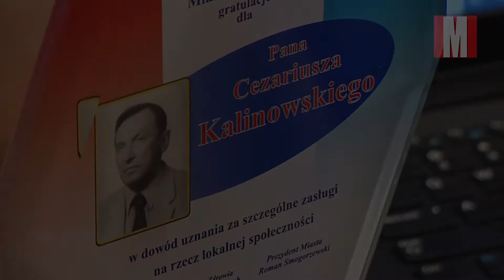Miasto wyraziło wdzięczność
W lutym do grona Honorowych Obywateli Miasta Legionowo oficjalnie dołączył Cezariusz Kalinowski. Stało się to w trakcie zdalnej sesji rady miasta, na której pojawił się on wraz z małżonką. Wymieniając liczne zasługi kolejnego laureata tytułu, prezydent przypomniał, że wraz z rodzicami, jako sześciolatek, przyjechał on do Legionowa już w 1937 roku. Przyjechał i szybko się w tym mieście zakochał.